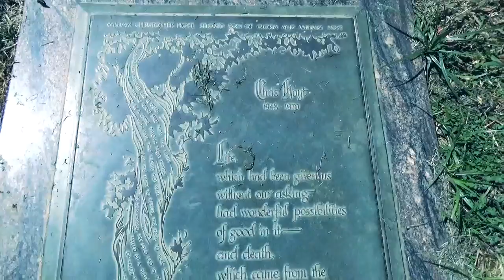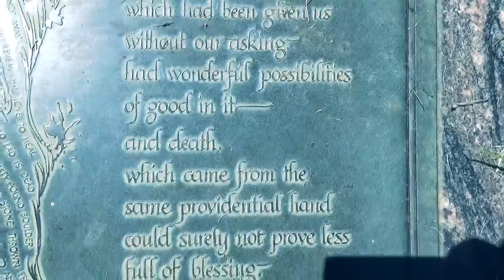Gloria Holden (1912-1991)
Please follow the links'